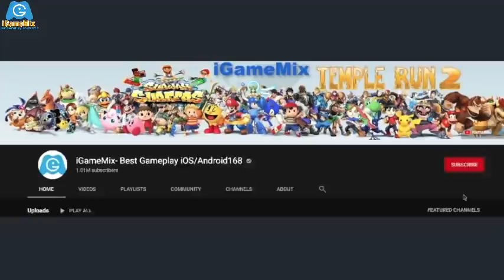iGameMix🏛Temple Run 2 Maria Selva Blogger Bronze Jungle Hat Vs.Lost Boy Run👏 HD Gameplay #1027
WHAT'S NEW
Explosions of colors are all around for the Holi Festival! Run, jump, and glide your way down the five joyous colors of the glistening river!

+Make a splash in our most colorful map ever, the Holi Festival!
+Paint the temple with our new color challenges and more!
+This world is best explored with characters Rahi and Nidhi.
+Try to run on as many colors as you can!

APP STORE

Endless Temple Spirit Oz Run
What's New
Explore island temple dark jungle to protect prince relic, as a spirit to avoid danger wild animals and dragons.Now your time is start to keep running in this mysterious endless temple boy in dark tunnel and become the temple boy spirits to find out more secrets of this endless temple dragon horror escape. you are a real hero of temple lost boy jungle runner with the guard of a horrible dragon, you have a power energy to run as fast as you can to escape the chase of the jungle dragon! Be alert at any time with these traps.